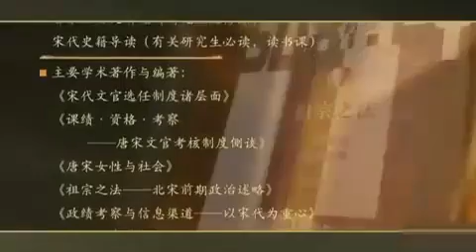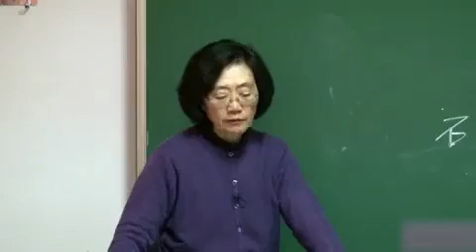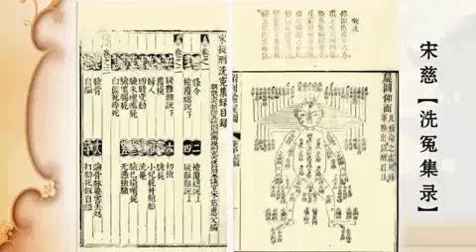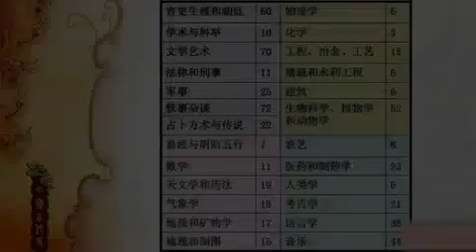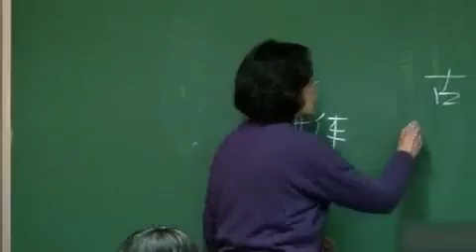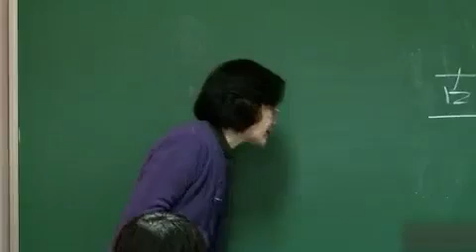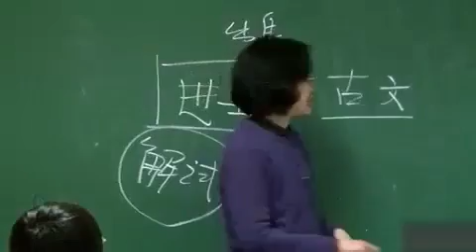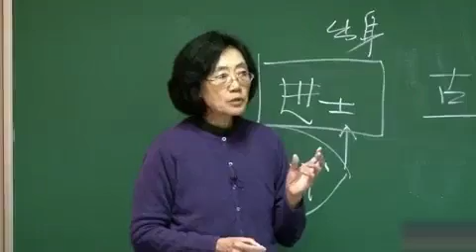〈宋朝40〉辉煌的科技文艺成就【03】 内部教学视频 高校公开课【北京大学】中国古代史 下（全132讲）邓小南 张帆